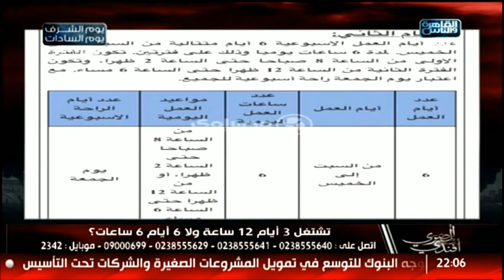المصرى أفندى | التخطيط تخير موظفيها بين نظامين للأجازات .. أحدهما 3 أيام عمل و4 راحة